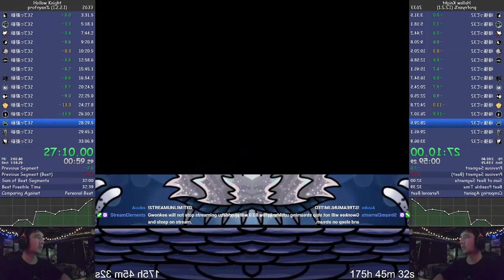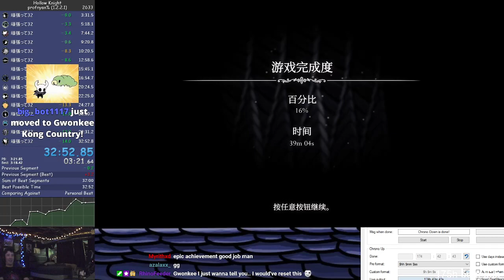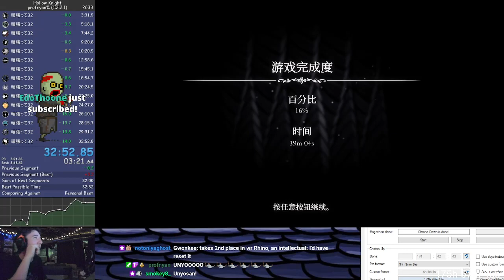Hollow Knight Any% in 32:52 (2nd place 7/10/21)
This has been the largest grind I've ever done. 176 hours streaming straight and I got a 32. For now I'm gonna play some other categories, but before you ask, yes, I will most likely come back to this, and most likely for World Record. I plan to be at the top of Hollow Knight one day. GG.

Shoutouts to Profnyan for modding and helping with everything, Unyo and Rhino for being great rivals, Sedic for the strats, Adam for telling me to run True Ending instead, all the people watching me for keeping me company, and most of all, Ax2u, for calling this a publicity stunt with no intention of improving and then getting shit on by 7 seconds LOL !